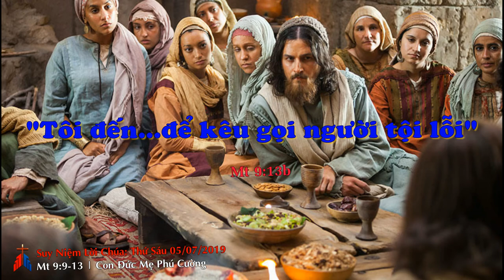Suy Niệm Lời Chúa: Thứ Sáu 05/07/2019